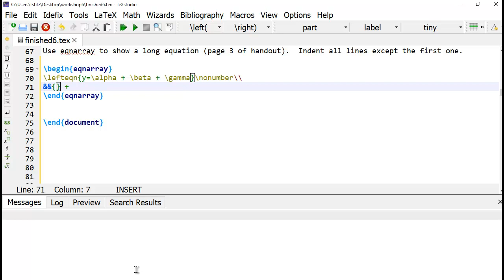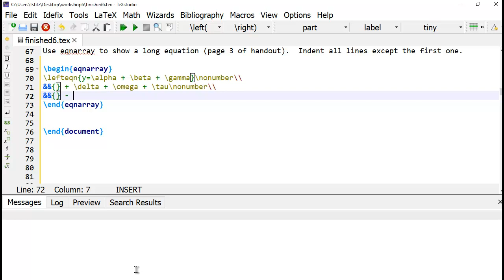Using eqnarray for an Equation that is More than 1 Line in LaTeX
Learn how to render a long equation that is longer than one line using the eqnarray environment.